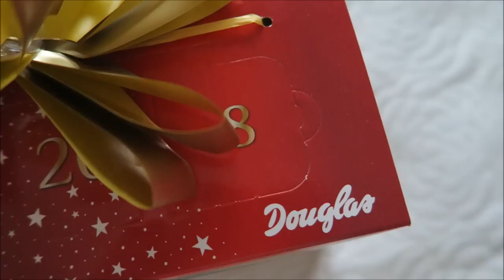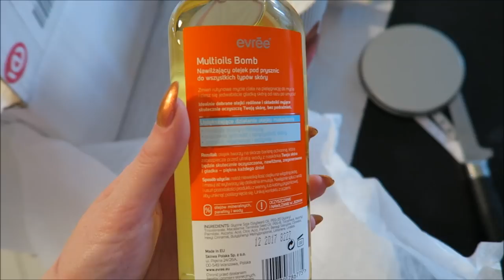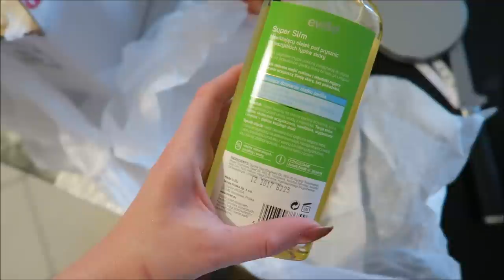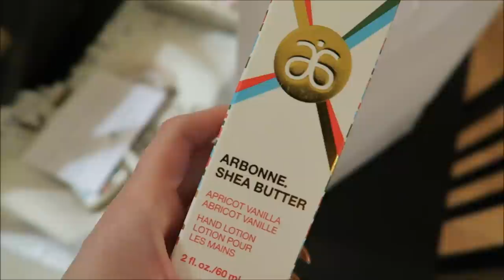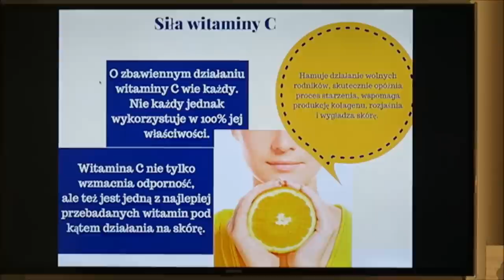VLOGMAS #8 : WIECZÓR Z OBAGI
*** Z dzisiejszego filmu dowiecie się, jakich kosmetyków do makijażu używam w ostatnim czasie oraz jak spędziłam ostatni wieczór ***

Lista kosmetyków:
korektor pod oczy - Catrice Liquid Camouflage nr 010
puder - Paese artist puder ryżowy sypki
bronzer - Dior Diorskin Nude Tan 002
rozświetlacz - Catrice High Glow Mineral Powder 010
paletka cieni - Rimmel Magnif'eyes 002
cień biała perła - INGLOT nr 453
cień do brwi - INGLOT nr 569
żel do brwi - Rimmel Brow this way 003
tusz do rzęs - Bourjois Volume Reveal
róż do policzków - Marc Jacobs 204 Obsessed
podkład - Clarins Teint Haute Tenue+ 108 Sand
czarna kredka - Estee Lauder Double Wear 01 Onyx

Song: ES_We're Falling In Love - Martin Hall